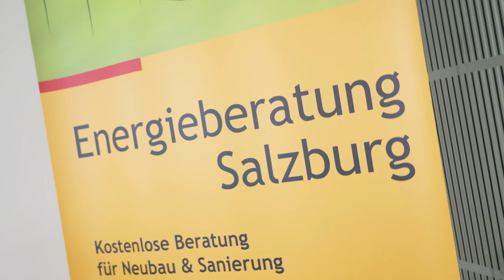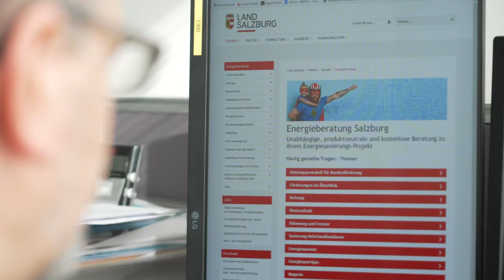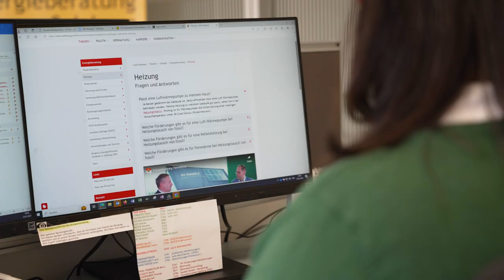Energieberatung Salzburg⚡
Bei Fragen rund ums Thema Energie, Heizung, Dämmung, Photovoltaik uvm. begleiten und beraten die Expert:innen der Energieberatung Salzburg von der Idee bis zur Umsetzung des Projektes. Egal ob persönliche oder telefonische Beratung - die Energieberatung Salzburg hilft Ihnen bei Ihren Anliegen gerne weiter.

00:00 Einleitung
00:15 kostenlose Beratung
00:25 Informationen
00:58 Zielgruppe
01:26 Beratungsformen
01:54 häufige Fragen
02:29 Ausbildung
02:41 melden
02:58 Abschluss